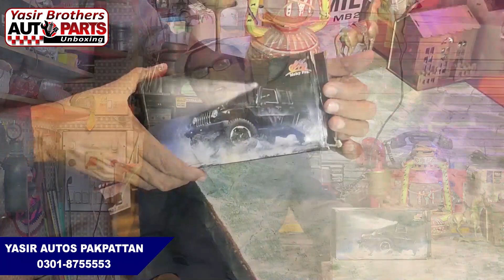Moky pro Ke 1Km Wali led light || Original Moky Pro Light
Yasir autos
MokyproKe1KmWaliledlight
MokyproLedLight
OriginalMokyProLight
Moky pro led light
led
light
moky pro
led light
headlight
car lights
best light for bike
projector light for bike
autos
best projector light for bike
fog lights
3 led
projector
fog light
moky
posh
trading
headther
how to
money
shorts
sold
unboxing video
modification
installation
auto care
review
bike accessories
bike light for bike
fog light for bike
OUR FAMOUS VIDEOS
Hjg Brand ki Best Quality Driving Fog Light | Hjg mini driving light | Hjg Famous  Fog light Review